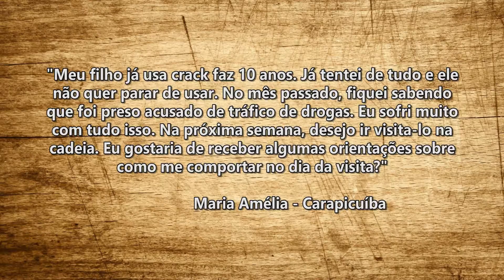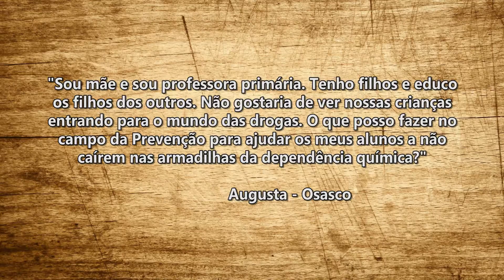NOVO DIA, NOVA ESPERANÇA 40 HD